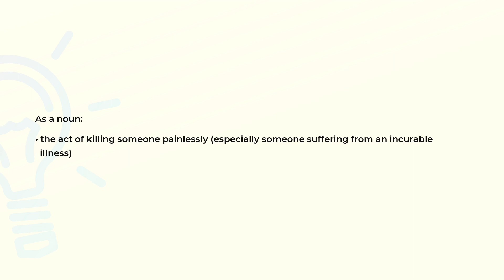What is the meaning of the word EUTHANASIA?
Definition and spelling of the word EUTHANASIA.

(00:00) Intro
(00:08) As a noun
(00:19) Spelling

As a noun (00:08):
• the act of killing someone painlessly (especially someone suffering from an incurable
  illness)